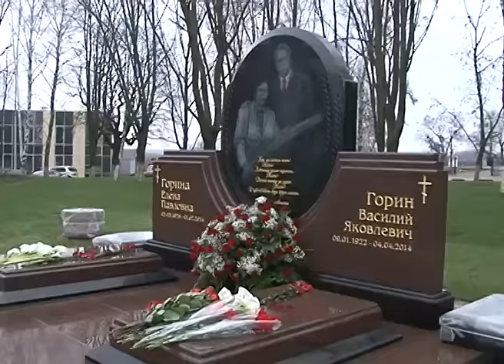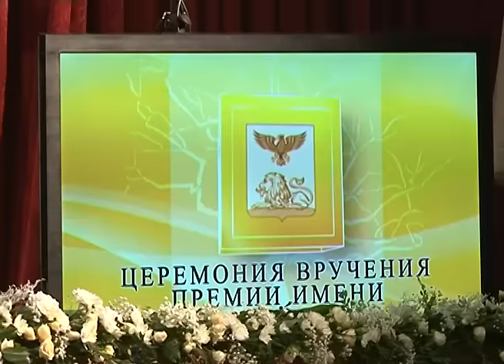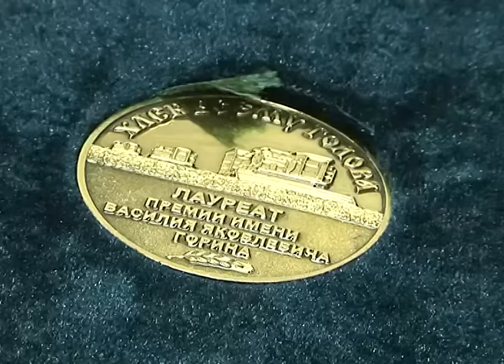Премия имени Горина – 2015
Главная награда для белгородских аграриев. Сегодня в Бессоновке чествовали лауреатов премии Горина за 2015 год. Знаки отличия имени легендарного председателя колхоза имени Фрунзе, дважды Героя Социалистического труда вручают лучшим труженикам сельскохозяйственной отрасли региона. Эту уникальную в масштабах России традицию на Белгородчине заложили 14 лет назад. Кто нынче достоин звания преемника идей Василия Яковлевича Горина, в сюжете Наталии Александровой.